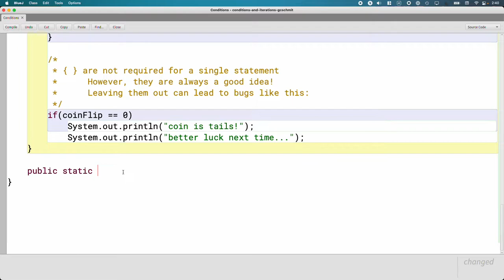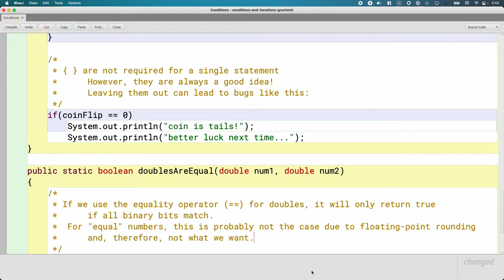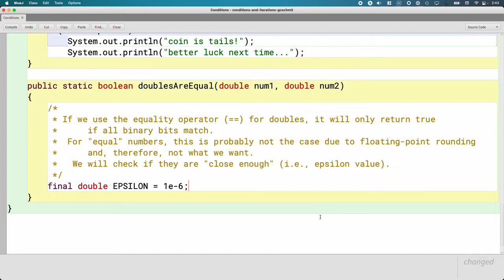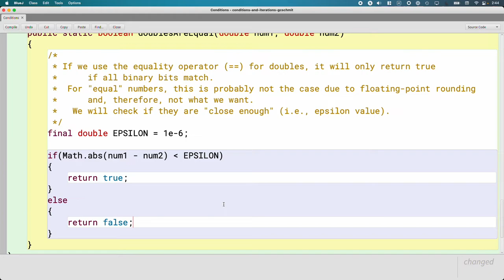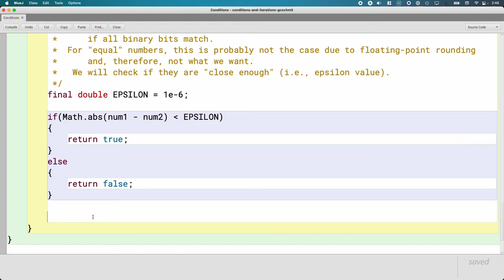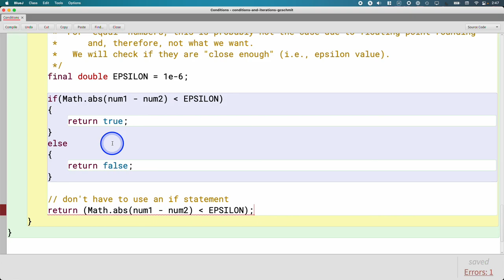APCSA Conditions and Iterations 03.02: comparing floating-point values